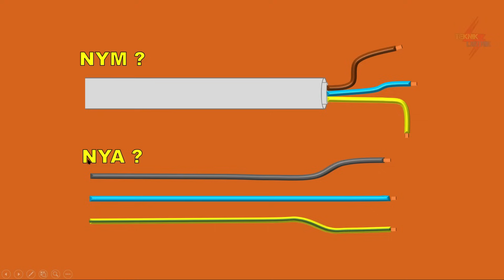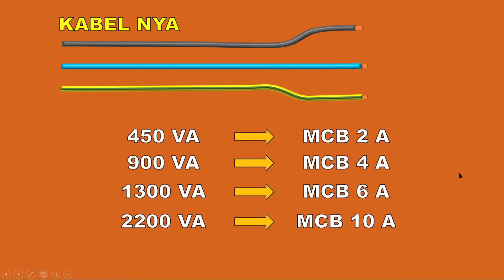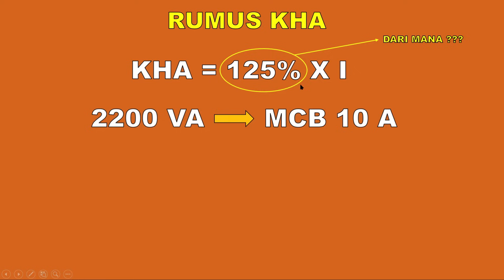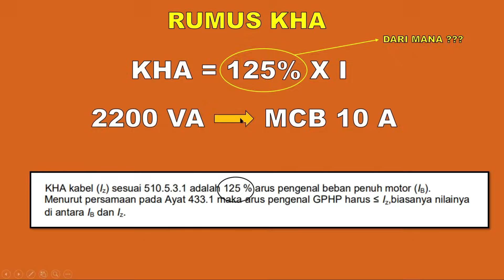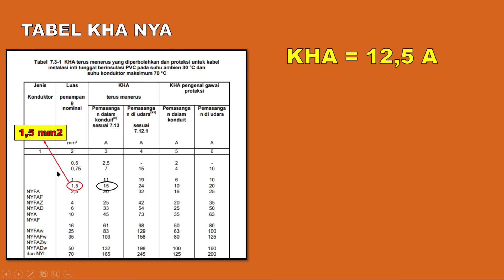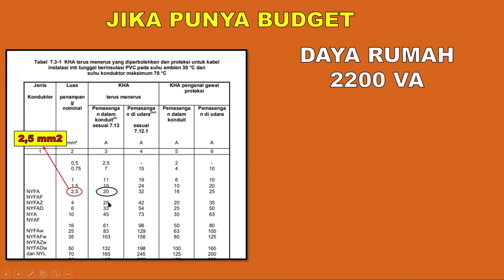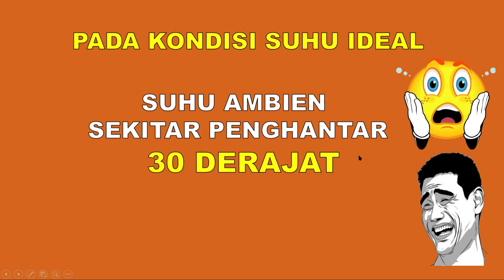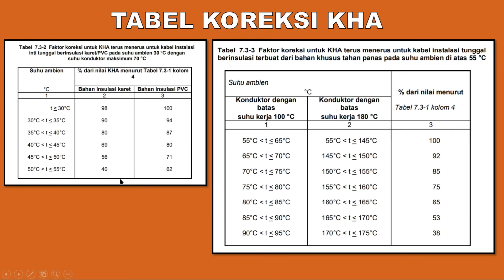CARA MENENTUKAN UKURAN KABEL INSTALASI RUMAH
CARA MENENTUKAN UKURAN KABEL INSTALASI RUMAH ini di sesuaikan dengan Standar PUIL 2011, yang dimana sudah ada tabel KHA yang harus d sesuaikan, kita mau pakai kabel NYA NYM atau NYY, sesuaikan dengan Perhitungan Tabel KHA,